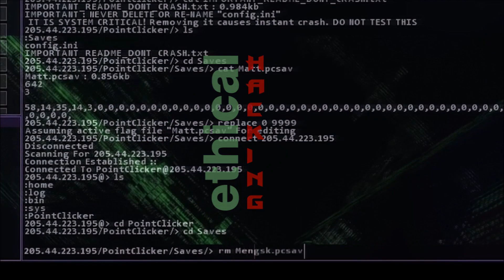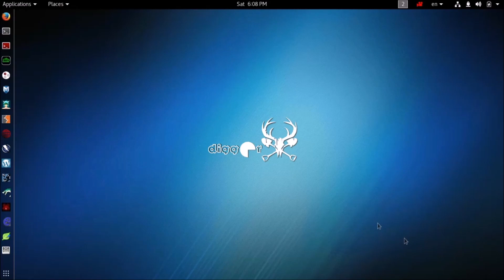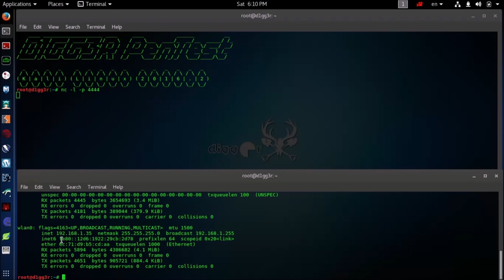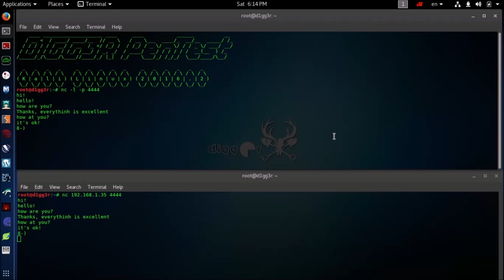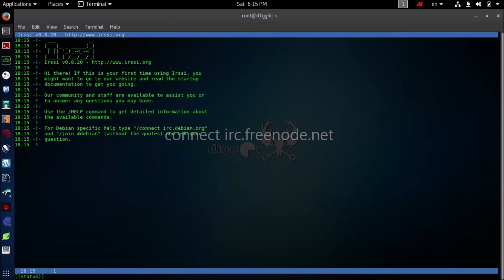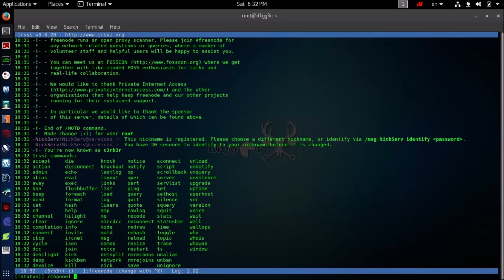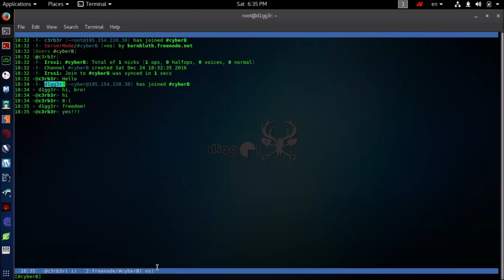Kali Linux Tools - NetCat and IrSSI IRC.Client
In this video we showed how you can use NetCat to communicate in the local network, as well as how to install and configure IRSSI client, for the organization of the irc chat.